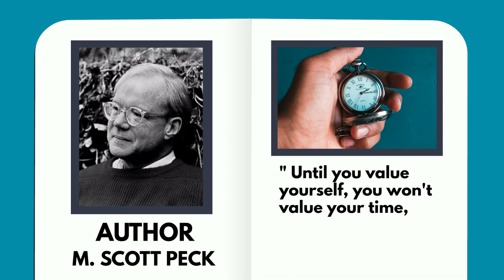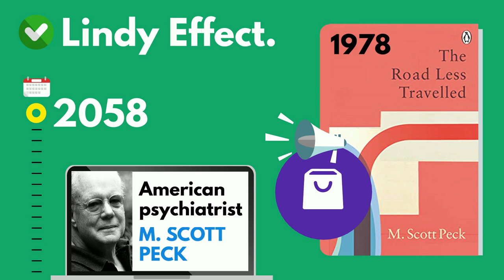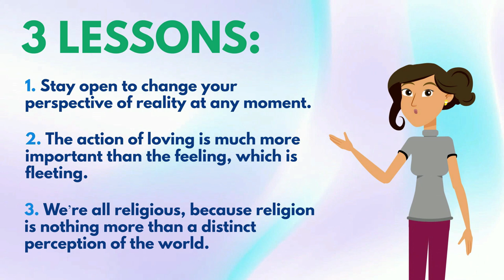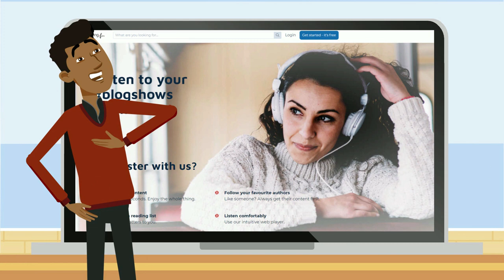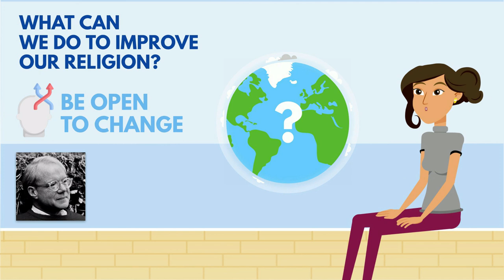The Road Less Traveled Summary (Animated) — Form Better Relationships & Become a More Loving Person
This is a summary of the book The Road Less Traveled by M. Scott Peck.

0:00 - Introduction
2:32 - Lesson 1: Always be willing to update your view of the world.
3:55 - Lesson 2: Love is an action, not a feeling.
6:02 - Lesson 3: Religion is just a way of viewing the world, which means we all have one.
7:17 - Outro

The Road Less Traveled continues to help us explore the very nature of loving relationships and leads us toward a new serenity and fullness of life. It helps us learn how to distinguish dependency from love; how to become a more sensitive parent; and ultimately how to become one’s own true self.

You can also read this summary on our website, listen to just the audio, and download a PDF of it